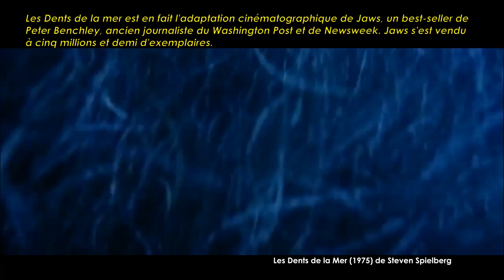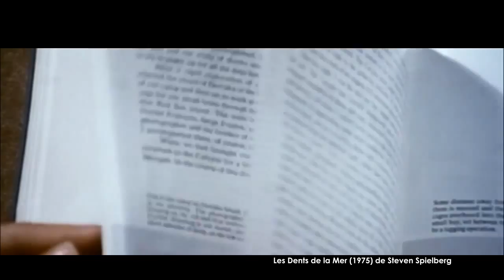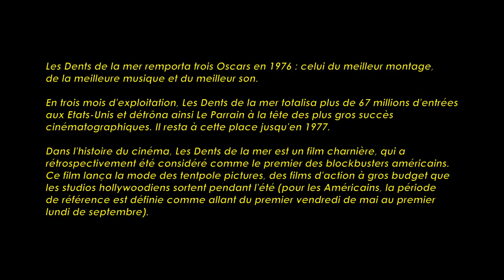Les Dents de la Mer de Steven Spielberg (1975) Cinemannonce 31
Retrouvez la bande-annonce du film Les Dents de la Mer ponctuée des secrets de tournage et d'anecdotes sur celui-ci.

Les Dents de la mer (Jaws) est un film d'épouvante américain réalisé par Steven Spielberg, sorti en 1975.
Dans la station balnéaire d'Amityville, un requin géant frappe à plusieurs reprises. Soucieux d'une bonne saison touristique, le maire interdit au shérif Brody de fermer les plages. Une prime est offerte et le célèbre chasseur de requin Quint se lance avec Brody et l'ichtyologiste Hooper à la poursuite du monstre...

Fiche technique
Titre original : Jaws
Titre de travail : Stillness in the Water
Réalisation : Steven Spielberg
Tom Joyner (1er assistant réalisateur), Barbara Bass (2e assistant réalisateur)
Scénario : Peter Benchley et Carl Gottlieb ; Howard Sackler, John Milius et Robert Shaw pour le monologue sur l'USS Indianapolis (non crédités) d'après le roman de Peter Benchley
Direction artistique : Joe Alves
Décors : John M. Dwyer
Photographie : Bill Butler ; Rexford Metz (prises de vue sous-marines), Ron et Valerie Taylor (vues sous-marines de vrais requins)
Effets spéciaux : Robert A. Mattey
Son : John R. Carter et Robert Hoyt (enregistrement effectué à : Westrex Recording System)
Montage : Verna Fields (chef monteuse), Jeff Gourson (assistant monteur)
Production : Richard D. Zanuck et David Brown ; Jim Fargo (délégué)
Sociétés de production : Universal Pictures ; Zanuck-Brown Productions
Budget : 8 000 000 USD